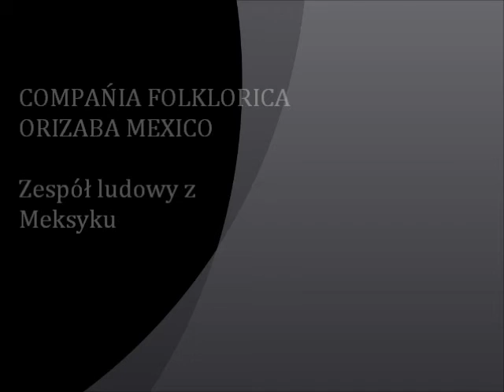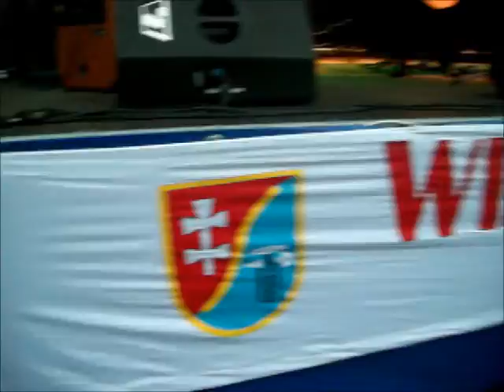Wianki Świętojańskie .Chełm gm . Bochnia , 30.06.2013 r. . Cz . III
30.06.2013 r. w Chełmie gm. Bochnia odbyły się Wianki Świętojńskie . Gościem był zespół ludowy z Meksyku - COPAŃIA FOLKLORICA ORIZABA MEXICO oraz bard - Alosza Awdiejew .
Oto cz . III wianków